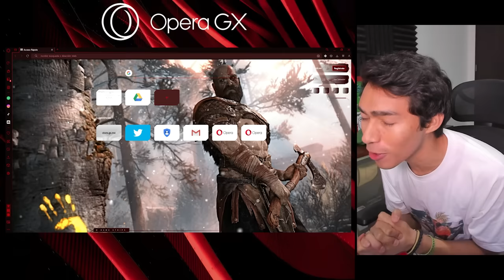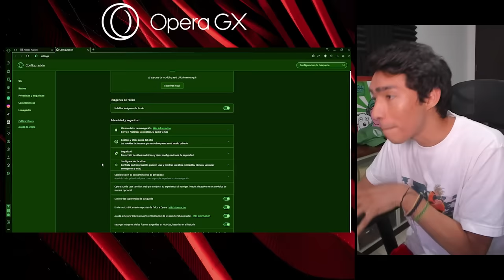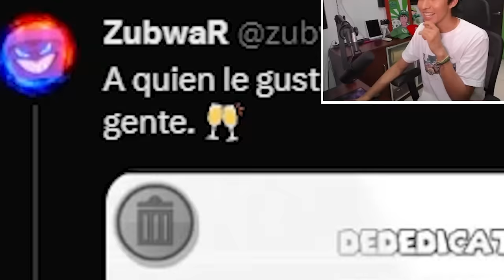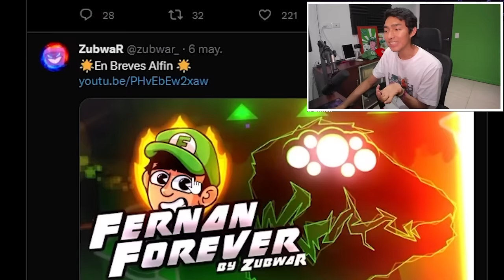MI PROPIO NIVEL, PERO EN 2023 - Geometry Dash | Fernanfloo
🕹Obtén un navegador que es literalmente mejor en todo Patrocinado por Opera GX

Hola gente de YOUTUBE!!. En el video de hoy fernanfloo juega su propio nivel en geometry dash. Espero que disfrutes de este gameplay sobre el nivel de fernanfloo actualizado en 2023.  Nostalgia, humor, diversion, divertido, gracioso y risas son lo que encontraras en este video de fernan el crack.

Pulgar arriba para este viejo sabroso se agradece muchísimo carajo =)